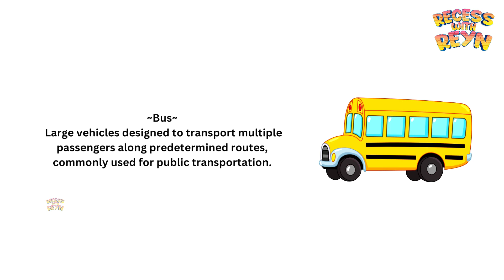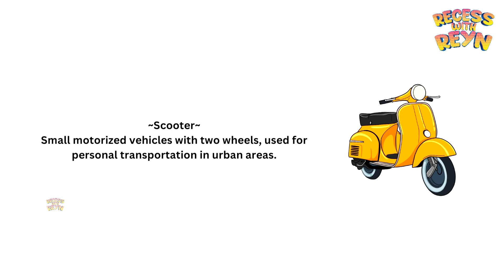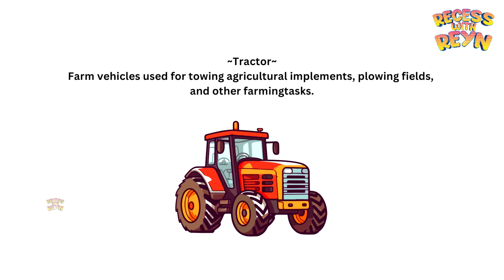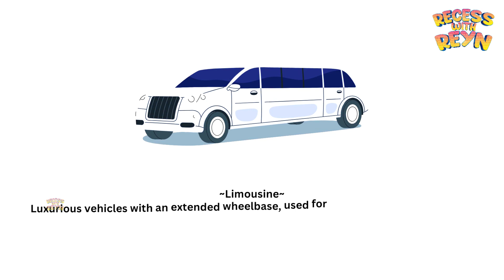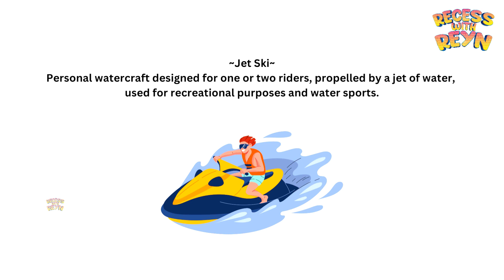Kids Video About Vehicles | Toddlers Learning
Children Education by Videos